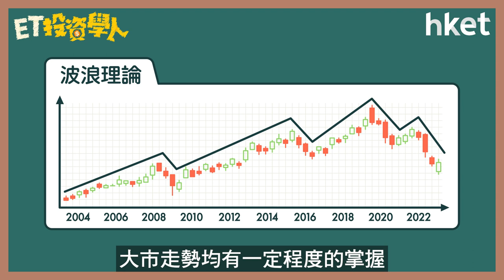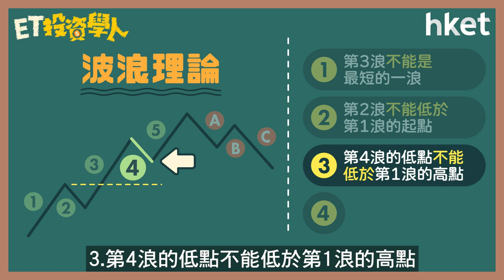【ET投資學人足本版】第33集：波浪理論 (Elliott Waves) 如何由數浪預示走勢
波浪理論除了可以預測短期轉角市外，對中、長期或甚至最長期的大市走勢均有一定程度的掌握。如何由波浪理論中預示走勢？使用「波浪理論」最重要的規則甚麼？